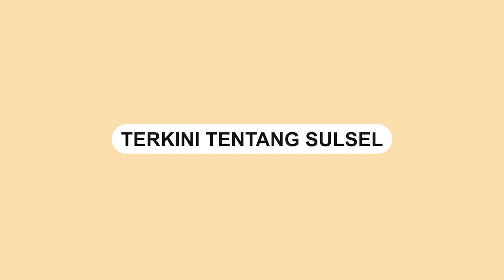Kemunculan Pulau Baru Pasca Gempa Magnitudo 7 9 di Maluku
Muncul sebuah pulau baru di Kabupaten Tanimbar, Maluku pasca gempa pada Selasa (10/1) dini hari.

Sebelumnya terjadi Gempa bermagnitudo 7.9 di Perairan Kepulauan Tanimbar-Maluku.

Hal tersebut disampaikan oleh seorang kepala desa setempat.

Dalam video terlihat sebuah daratan muncul seketika di tengah laut.

Akibatnya, warga setempat khawatir dan memilih untuk mengungsi usai gempa.

Gempa bermagnitudo 7.9 tersebut juga merusak puluhan rumah di Maluku.

Video terkini dan terbaru..